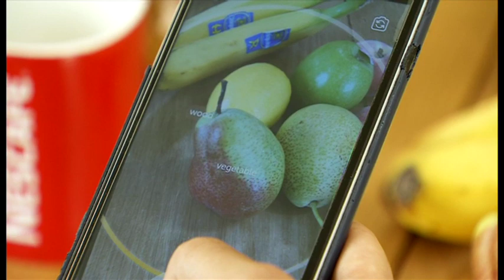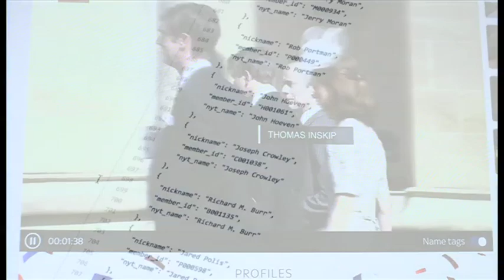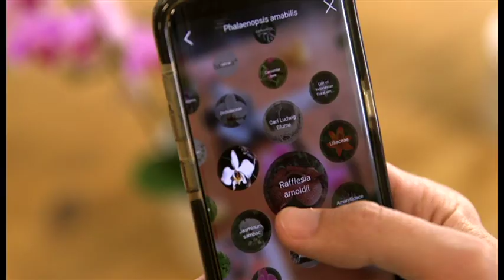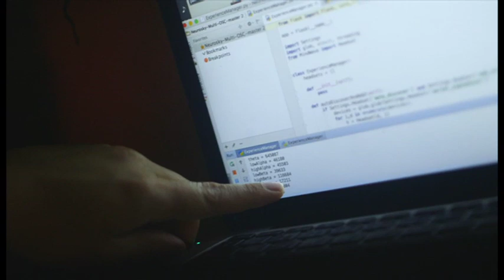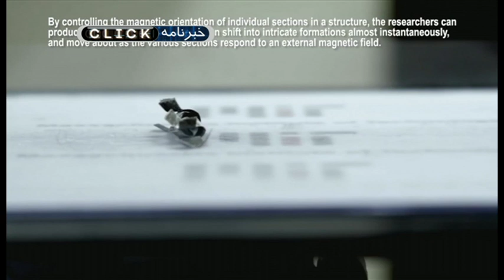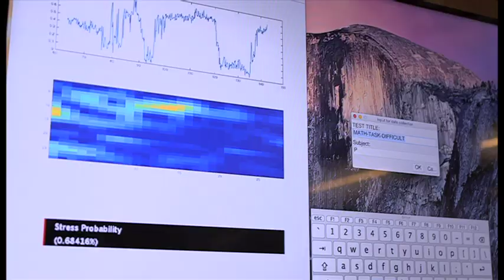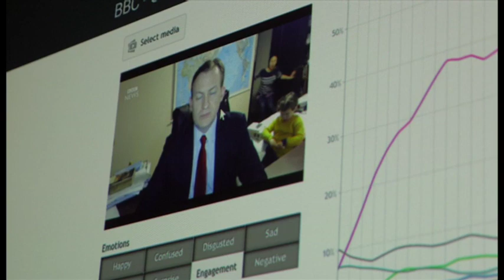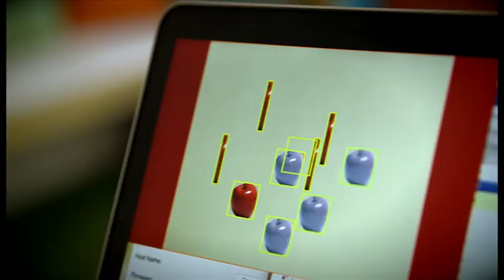کلیک: فناوری تشخیص چهره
در قسمت ۹۴۲، کلیک به سراغ فناوری تشخیص چهره رفته است. آیا می‌شود احساسات را از روی نحوه رفتار بدن و حرکات صورت تشخیص داد؟ در این قسمت همینطور یک فناوری‌ معرفی می‌شود که می‌تواند افراد سرشناس را در یک برنامه زنده تلویزیون شناسایی کند.